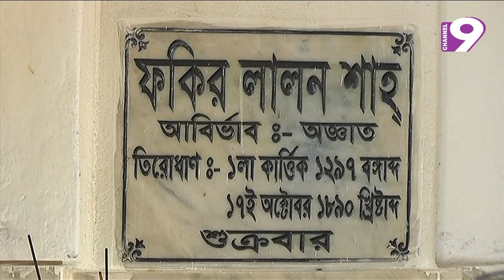সাধুসঙ্গের মিলনমেলায় জমজমাট আঁখরাবাড়ি